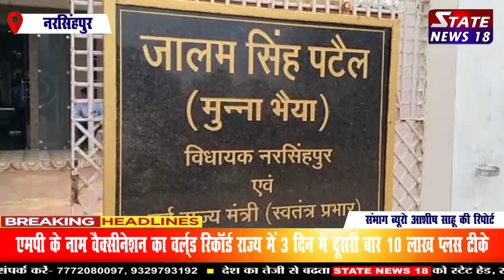नरसिंहपुर से बड़ी खबर विधायक जालम सिंह का बड़ा ,बयान